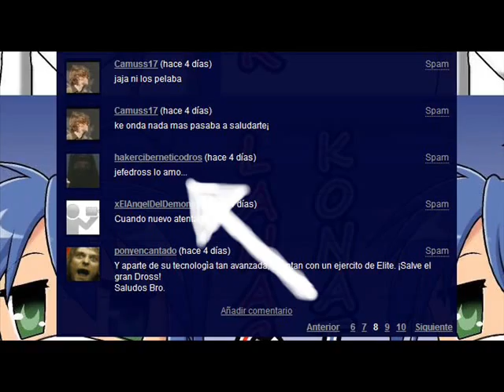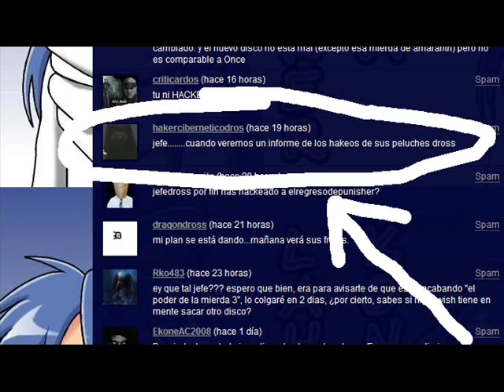para diosdross, fejedross, hackercyberneticdross etc, etc.wmv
este es un video para dios dross jefedross la hackerdedross el hackerdedross hackercyberneticodross drosseodolo etc patra todos esa bola de mierdas que se la pasan amenasando y no asen ni madres dragondross
This video is a god jefedross La Drossa the hackerdedross the hackerdedross hackercyberneticodross drosseodolo Patra etc. All this shit ball that was passed amenasando and no clutch or mothers dragondross Cette vidéo est un dieu jefedross La Drossa la hackerdedross la hackerdedross hackercyberneticodross drosseodolo Patra etc balle cette merde qui a été passé amenasando et aucun embrayage ou les mères dragondross 這部影片是一個神jefedross香格里拉Drossa的hackerdedross的hackerdedross hackercyberneticodross drosseodolo帕特雷等所有這一切都屎球是通過amenasando ，沒有離合器或母親dragondross
español

chino (tradicional)

Traducir この動画は神jefedrossラDrossaのdrosseodoloクラッチない、またはPatra等は、母親dragondross amenasando可決された全てのこのくそボールはhackerdedross hackercyberneticodross hackerdedrossです Это видео является богом jefedross Ла Drossa hackerdedross hackerdedross hackercyberneticodross drosseodolo Патры т.д. Все это дерьмо, что мяч был вынесен amenasando и нет сцепления или матери dragondross Este vídeo é um deus jefedross Drossa o hackerdedross o hackerdedross hackercyberneticodross drosseodolo Patra etc Todos esta merda bola que foi aprovada e não amenasando embreagem ou mães dragondross
Questo video è un dio jefedross La Drossa la hackerdedross la hackerdedross hackercyberneticodross drosseodolo Patrasso ecc Tutto questo merda palla che è stata approvata e non amenasando frizione o madri dragondross
この動画は神jefedrossラDrossaのdrosseodoloクラッチない、またはPatra等は、母親dragondross amenasando可決された全てのこのくそボールはhackerdedross hackercyberneticodross hackerdedrossです